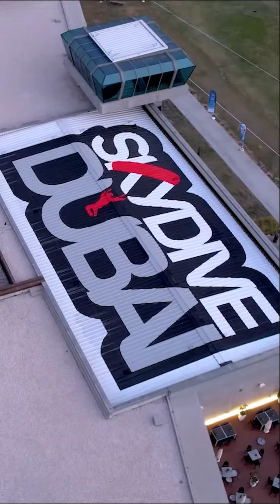My second Experience at a new location... Epic moments of Awesomeness